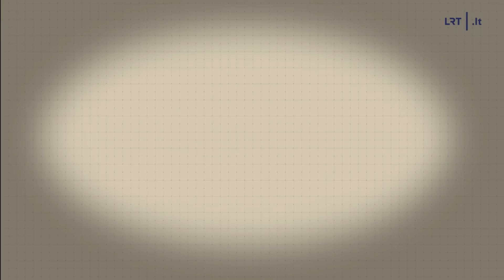Dviračio žinios. Mažėjantis skyrybų skaičius, Kaziuko Maksvyčio mugė bei interviu su rubliu